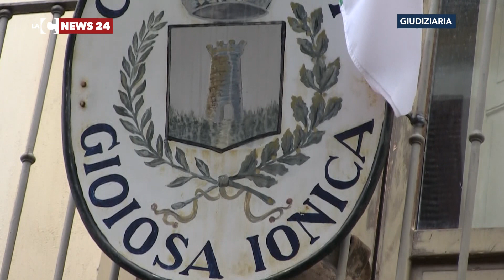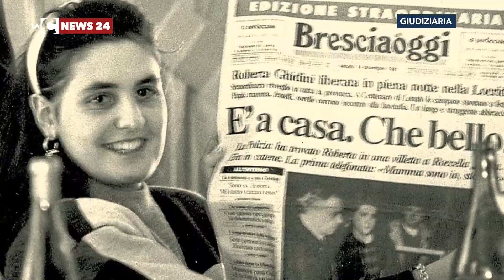Al carcere duro il boss Peppe “Manigghja” Jerinò